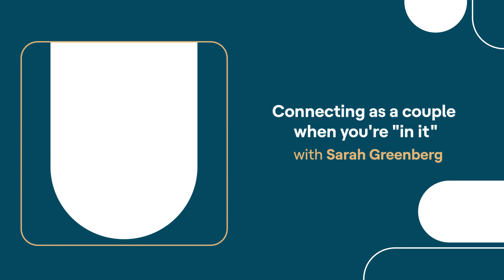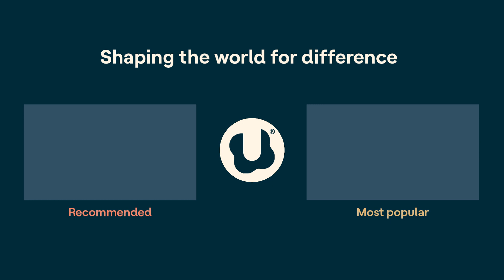Connecting as a couple when you're "in it"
When you’re a couple raising a child, your relationship can fall to the bottom of the priority list. That can be especially true when your child learns or thinks differently. You might feel the pressures of time, money, and decision-making. And you may find yourselves arguing over small things like who bought the bread.

So how can a couple nurture their relationship? To find out, hosts Gretchen Vierstra and Rachel Bozek turn to Sarah Greenberg for advice. Sarah is an Understood expert with years of experience as a marriage and family therapist.

Hear Sarah talk about how couples can manage the stressors they face. Tune in to learn simple ways couples can connect (spoiler alert: vacations aren’t usually the answer). And find out why self-compassion is essential in a relationship.

Understood.org is a resource dedicated to shaping the world so the 70 million people in the U.S. with learning and thinking differences can thrive.